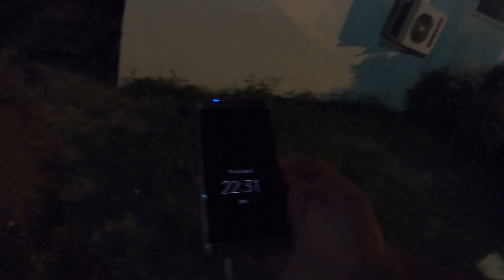با هم بریم تورغرب تا شرق آنتالیا از پارک فرهنگ آتاتورک تا مارک آنتالیا و تراسیتی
ازپارک فرهنگ آتاتورک رفتم تا تراسیتی

پارک فرهنگ آتاتورک فضای بزرگی در ابتدای محله کنیالیتی می باشد که دارای سالن معروف جام پیرامید و سالن بزرگ دیگری که فستیوال های سینمایی و موسیقی درش برگزار میشه .

دریاچه زیبا داخل پارک با ماهیهای بزرگ و اردک های زیبا , مکانهایی برای نشستن و لذت بردن از طبیعت در مرکز شهر باعث جذابیت این پارک هست.

یک سمت این پارک با پاساژ میگرس بش و سوی دیگر با استادیوم آنتالیا سپور همسایه هست و از طرفی از ارتفعات دارای منظره زیبایی رو به دریای مدیترانه  می باشد
امیدوارم با دیدن این فیلم لذت برده باشید و برای حمایت کانال مستر سامان رو سابسکرایب کرده باشید

با سپاس فراوان